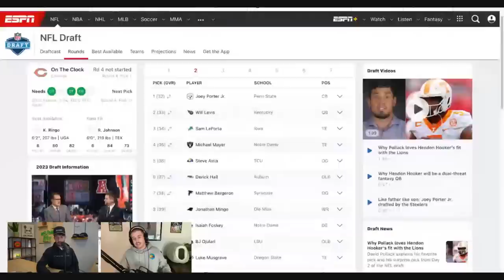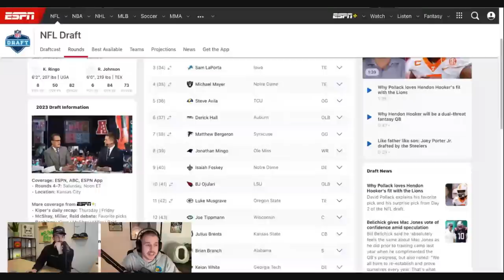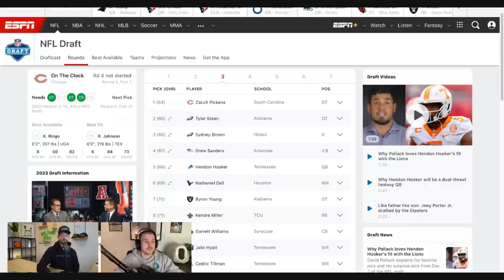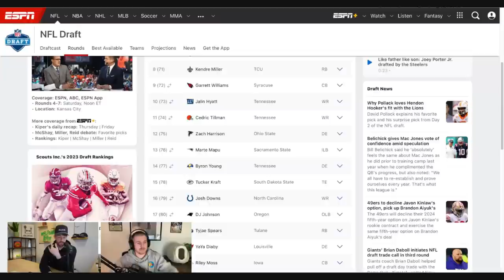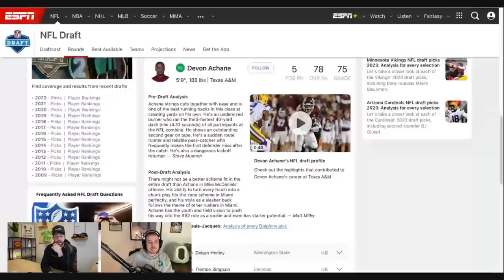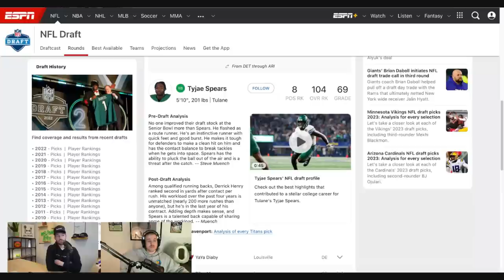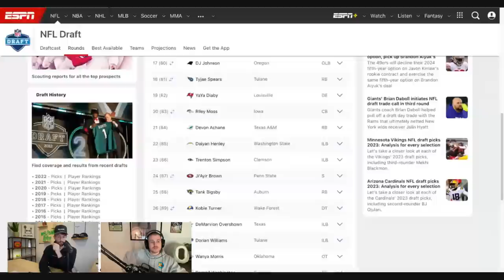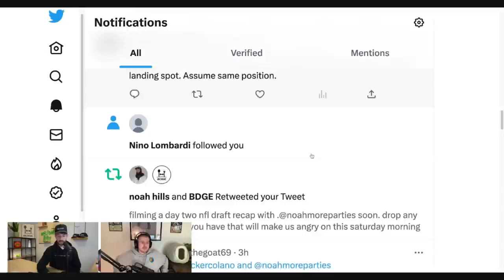Fantasy Reactions to another Chaotic Day (2) of the NFL Draft